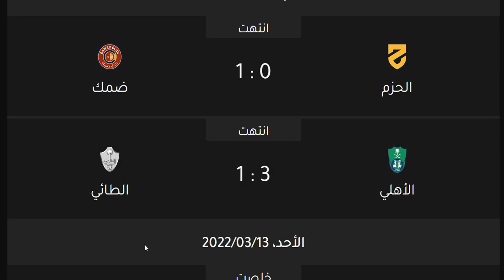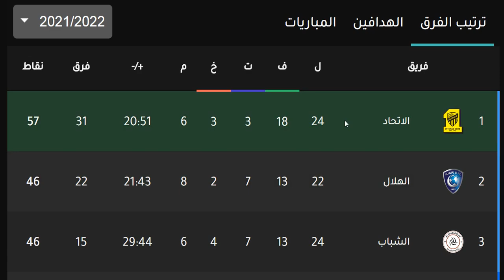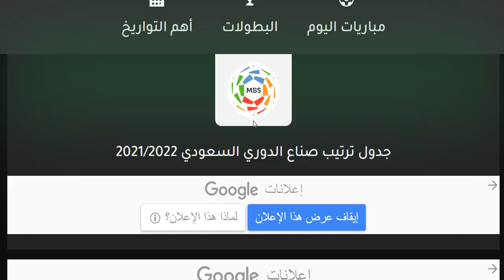ترتيب الدوري السعودي ونتائج مباريات اليوم الاحد 13-3-2022 الجولة 24 - فوز الهلال و فوز الاتحاد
فوز الهلال علي الاتحاد - هزيمة الاتحاد من الهلال - هزيمة الاتحاد امام الهلال - فوز الشباب بالاربعة علي الباطن - فوز الفيصلي علي الحزم - هزيمة الحزم امام الفيصلي - هزيمة ضمك امام الاتحاد - هزيمة النصر من الهلال بالاربعة في الجولة 23 من الدوري السعودي للمحترفين 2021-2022

ترتيب الدوري السعودي و ترتيب الهدافين و نتائج مباريات اليوم السبت 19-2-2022 من الجولة 21 - فوز ضمك علي أبها - هزيمة أبها من ضمك - تعادل التعاون امام الاتحاد - تعادل الاتحاد امام التعاون - تعادل الاهلي امام الفيحاء  في الجولة 21 من الدوري السعودي للمحترفين 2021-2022

جدول ترتيب الدوري السعودي للمحترفين بعد مباريات اليوم الجمعة 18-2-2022 في الجولة 21

الهلال
النصر
الوحدة
الأهلي السعودي
أهلي جدة
الفيصلي
التعاون
الرائد
الشباب
أبها
الإتفاق
الفيحاء
الإتحاد
الاتحاد
الفتح
ضمك
القادسية
العين
الفيحاء
الحزم
الطائي

ترتيب الدوري السعودي وترتيب الهدافين اليوم السبت 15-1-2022 الجولة 17 - فوز النصر - فوز الهلال